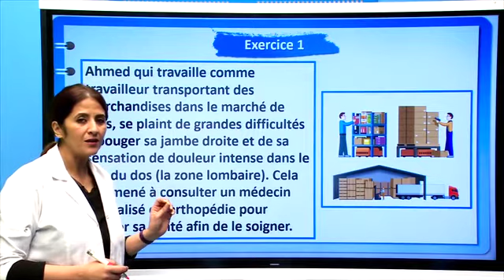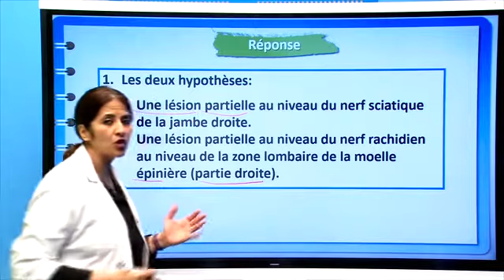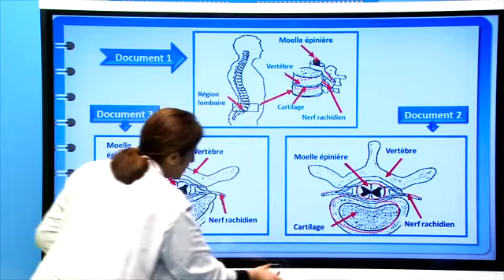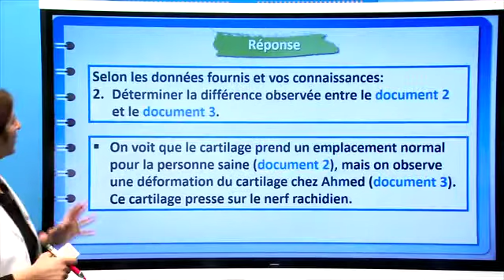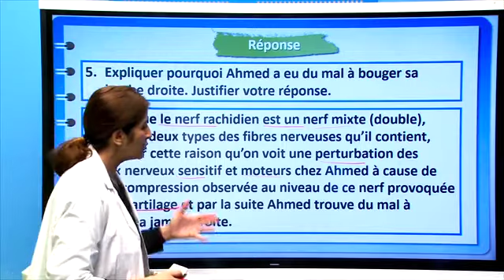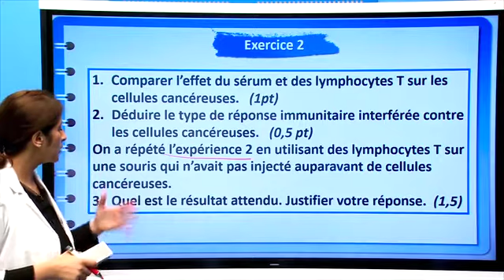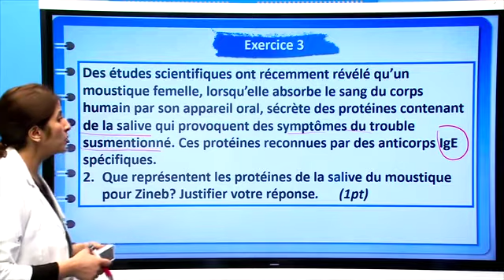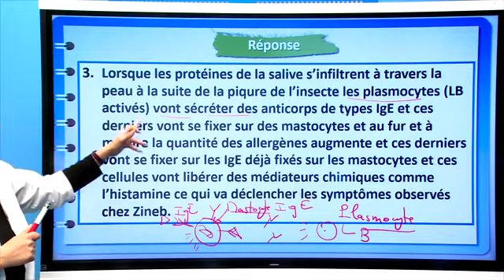Raisonnement scientifique Examen régional 3AC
Niveau  : 3 eme Année collégiale-    الثالثة إعدادي-
Matiere : Sciences de la Vie et de la Terre  SVT علوم الحياة والارض